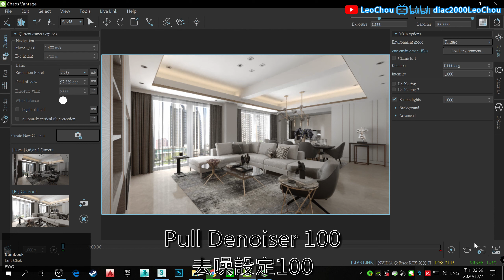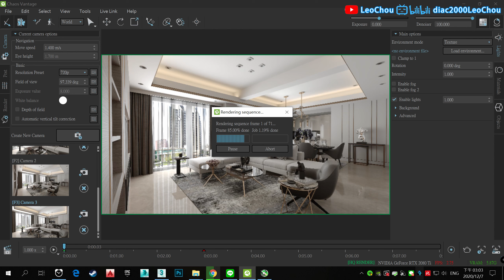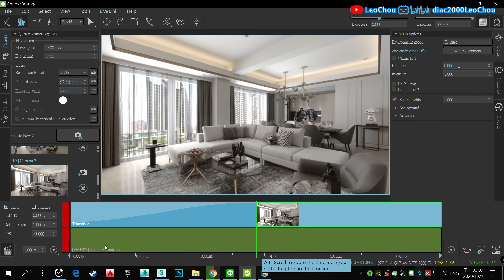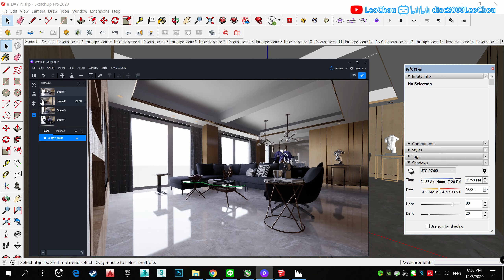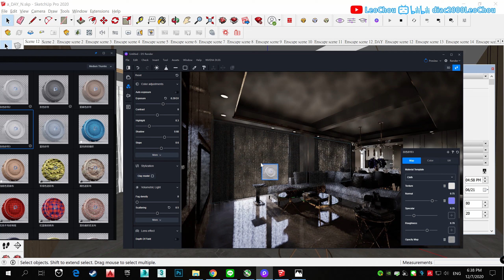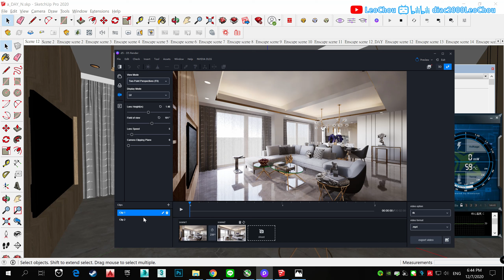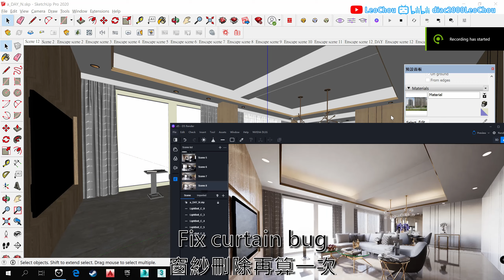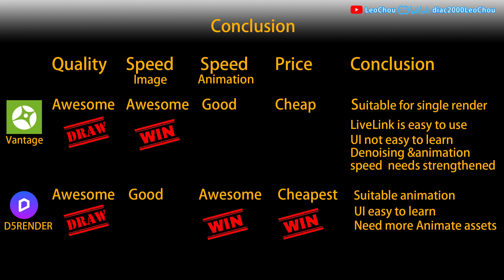「Render Showdown 5」Chaos Vantage VS D5Render 1.7.1 Interior Render Quality Compare! Who's better?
Right now Chaos Vantage VS D5render ! Who is better? we just walkthrough it in 18 minutes, to check Interior Render quality anyway!
Two software updates are still in progress！！
This video is just a review and research on the current version！！

Here is my D5RENDER Promo Code,  When you upgrades to D5 Render Pro, You will get a 50 USD oﬀ discount with my promo code.（Pro version can make Animation&video and have 500 High-quality assets library）

(you need register account)

Any C&C or quotes are welcome!

Timestramp:
0:00 D5render VS Chaos Vantage
0:29 "Chaos Vantage" start
0:34 Live Link Easy to use(Light&Camera)
0:43 Denoise setup
0:48 Pull Denoiser 100
0:53 Check Keep Denoiser
1:11 40 seconds in 4K render
2:24 Alt+scroll to zoom,Ctrl+Drag to pan
5:37 4K render start
6:13 4K Render 3.4secs about an hour
6:25 But 4K MP4 has BUG not saved
6:32 2K MP4 no problem
6:37 2K Render about 13 mins
6:41 "D5render" start
6:46 Sketchup Live Link Easy to use
7:59 Adjust Lighting & Material
12:42 4K render start
13:30 4K about 6 mins
14:17 FHD about 4 mins
14:28 Light leak BUG on curtain, waiting for update
14:48 Fix curtain bug
15:25 About 5 mins
15:28 Vantage & D5render both have flashing bug ,Hope to update in the future
15:33 Render compare
15:43 Image Render Time result
15:52 Vantage Animation
16:12 D5render Animation
16:30 Animation Render Time result
16:45 Compare one to one
16:59 Background Compare
17:15 Conclusion
17:25 Who is win?
17:39 Thanks for watching!

System requirements
Windows 10 with Update 1809 or later
NVIDIA RTX GPU (maximum of two)
NVIDIA Driver 419 or later (recommended version 446.14)
System RAM should equal or exceed GPU memory

If you need the best Gpu Display card ! Please check this amazon store!
MSI RTX 2060 SUPER ONLY 369.99USD

GPU：GeForce RTX 2080 Ti
CPU：Intel(R) Core(TM) i7-6700K CPU @ 4.00GHz
RAM：32 GB RAM